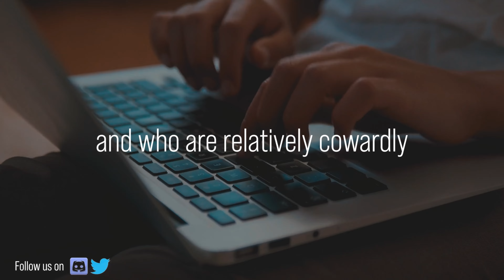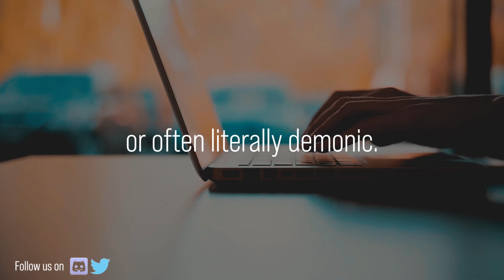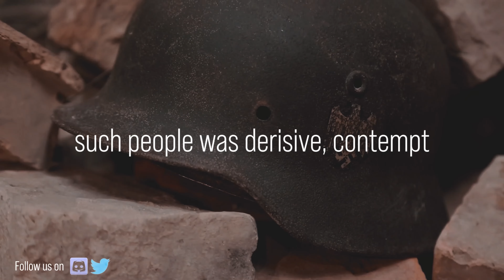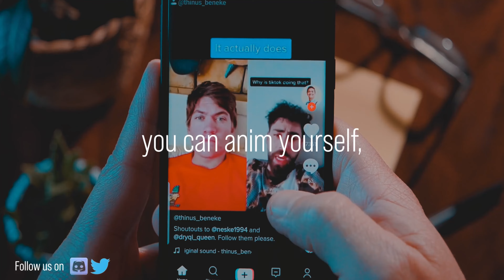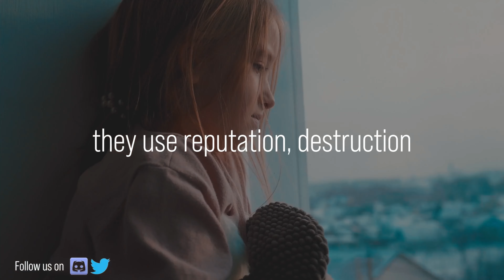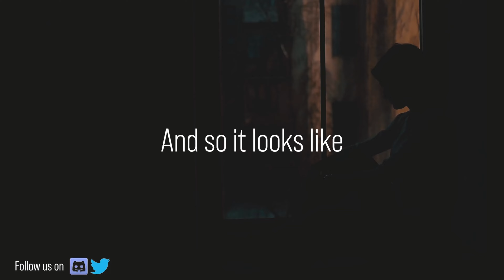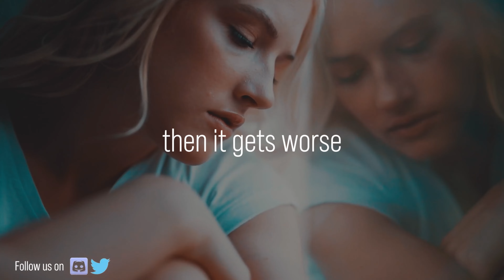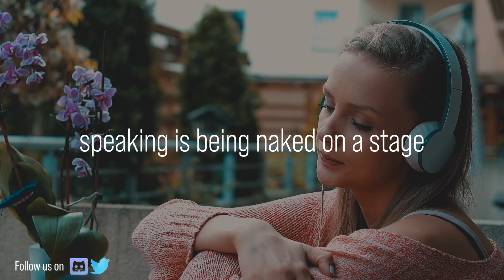" You HAVE NO IDEA what is ABOUT to HAPPEN"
Social media can contribute to the development of narcissistic traits in some individuals as it often encourages users to focus on self-promotion, likes, followers, and external validation through online likes and comments. The constant attention and feedback can create an inflated sense of self-importance, leading to a distorted perception of one's own self-worth. Additionally, social media provides a platform for people to curate their online persona and present a idealized version of themselves to the world, which can further feed into narcissistic tendencies. However, it's important to note that not all social media users become narcissists and that other factors such as genetics, upbringing, and life experiences also play a significant role in the development of narcissistic personality traits.

Jordan Peterson Books :
12 Rules for Life: An Antidote to Chaos
Maps of Meaning: The Architecture of Belief

1)This video has no negative impact on the original works (It would actually be positive for them)
2)This video is also for teaching purposes.
3)It is transformative in nature.
4)I only used bits and pieces of videos to get the point across where necessary.